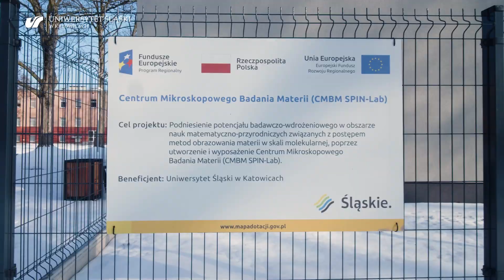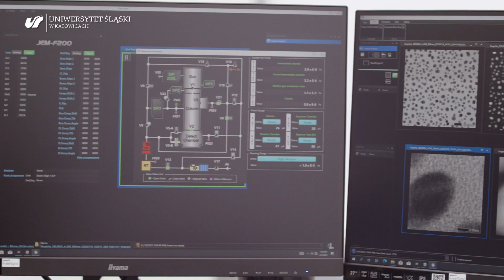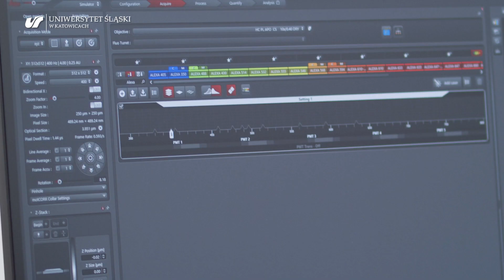Otwarcie Centrum Mikroskopowego Badania Materii SPIN-Lab w Chorzowie